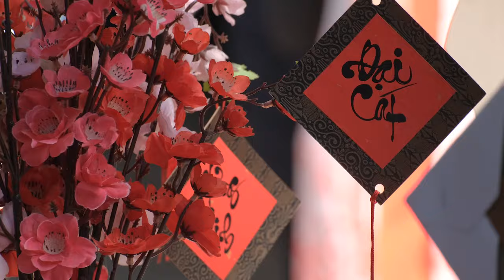Meetings for Vietnamese investors and partners with the participation of Pavel Filippov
Vietnam is one of the leading countries in terms of investment in the project "Duyunov's motors". SOLARGROUP pays special attention to developing the Vietnamese partner community, so we held a number of live events in Vietnam in the run-up to the Chinese New Year.

On January 14, an offline meeting for leading partners was held in Hanoi with the participation of SOLARGROUP's Head of Advertising and Public Relations Pavel Filippov and national partner Trinh Van Long. It gathered 30 partners with the "Expert" and higher statuses.

The speakers talked about the development of the project and the value of the partner community. The participants asked Pavel Filippov a lot of questions, and active dialogue continued after the official part. The partners were 100% satisfied with the event.

After that, Pavel Filippov held several more business meetings in different cities of Vietnam: with a national partner, a major investor, and a group of partners.

The meetings provided a good impetus for the development of the project in Vietnam in 2024. We are planning to continue it through further active work with our Vietnamese partners.